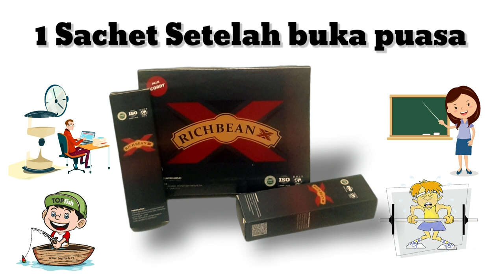Bagi-bagi Uang. curanrek ramdhan - Ustadz Dada Rosada.